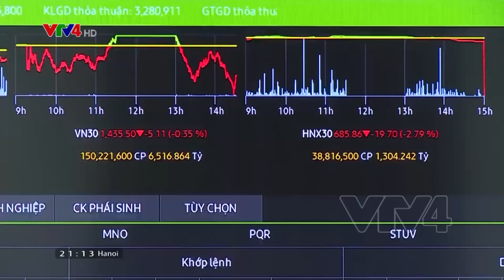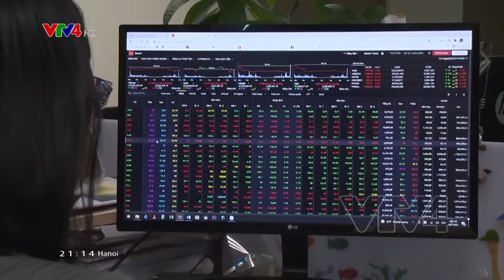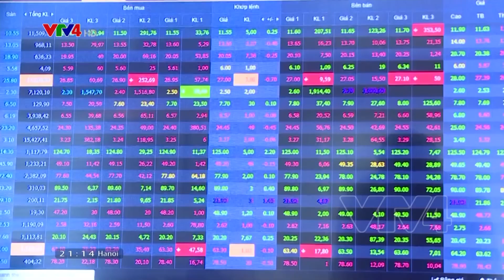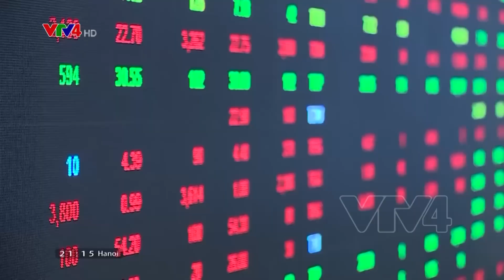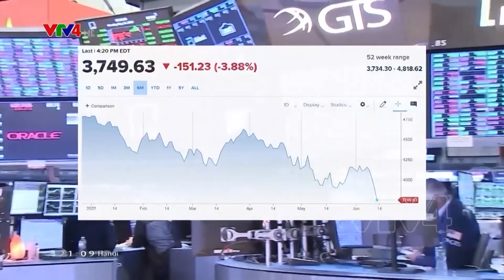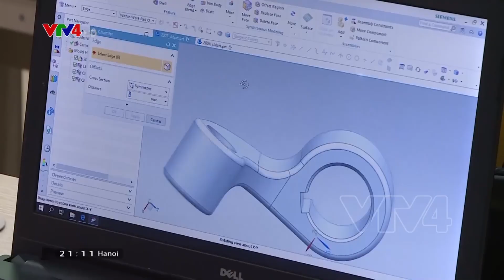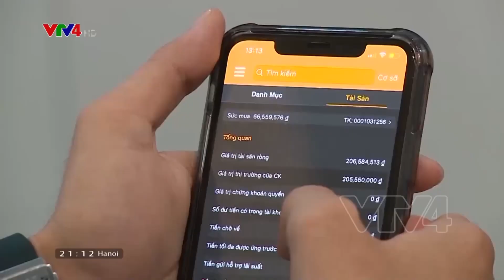Nhà đầu tư nước ngoài tin tưởng thị trường chứng khoán Việt Nam | VTV4